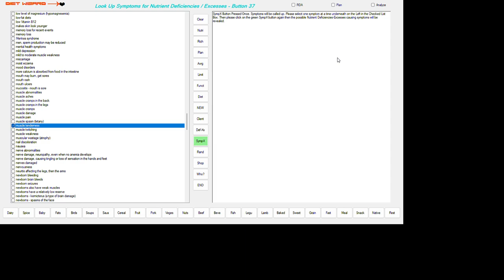MUSCLE TENDERNESS. Programming For Your Nutrition Education ~ Since 1972! 2024 06 01 10 27 20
NUTRIENT DEFICIENCIES OR EXCESSES THAT MAY RESULT IN THIS DISORDER:
MUSCLE TENDERNESS

VITAMIN B1 (THIAMINE) DEFICIENCY
SELENIUM DEFICIENCY